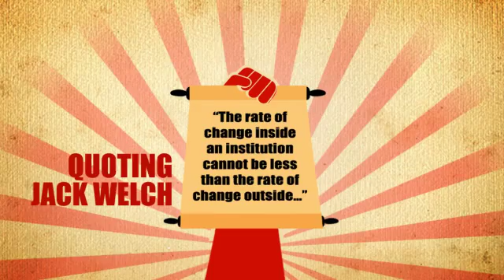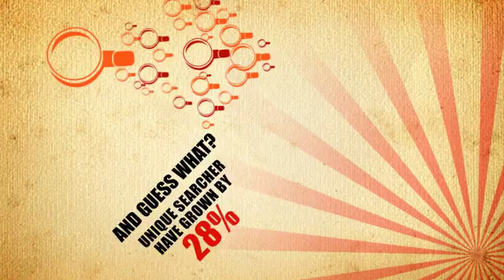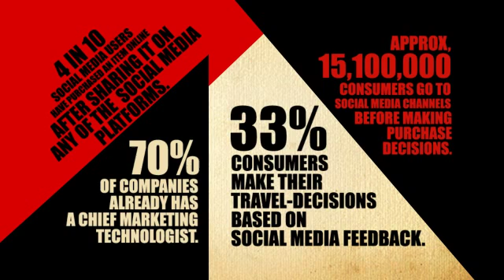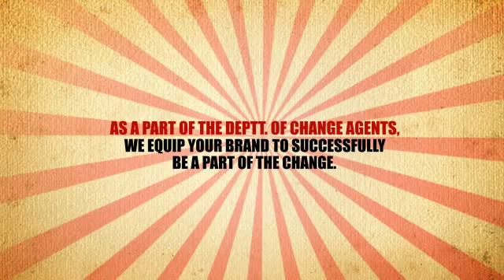Let us talk about Digital Transformation!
Social is not about Likes. And Digital is definitely not Social.
Allow us to clear the air. Enjoy the video!